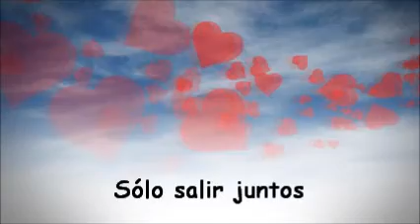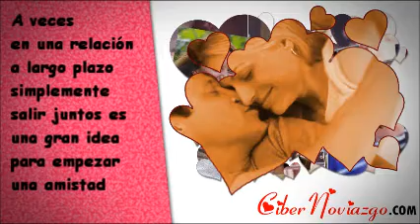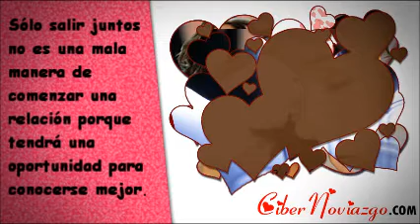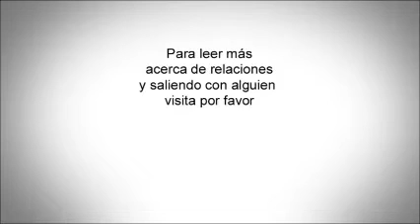Sólo Salir Juntos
Una foto reciente en las noticias de dos personas famosas. Ex texto dice que solo andan juntos él y ella. ¿La pareja -- ¿son realmente una pareja si comparten momentos juntos y después cada uno por su lado? Las dos personas son nadador campion olímpico Brian Loche y Senorita America Olivia Culpo. Ojala ellos tengan mejor suerte que el Príncipe Guillermo y su esposa Kate. Las noticias tienen fotos de Kate desnudo cuando ellos tenían unas vacaciones en Francia. Kate aparentemente iba topless en un retiro de vacaciones con William en el sur de Francia. Sin embargo, volver a nuestros pensamientos acerca de parejas o simplemente amigos.

¿Es bueno solo ser amigos?

¿Es mejor ser amigos buenos o mejores que los amantes escondidos? A veces en una relación a largo plazo simplemente salir juntos es una gran idea para empezar una amistad. Ciertamente, si la relación no sirve será más fácil para ambos si solo son amigos.
Lamentablemente para los ricos y famosos que andan juntos como un romance como sucedió con Brian y Oliva. La revista "People" ya había pronunciado que Brian tiene un grande sentimiento por Olivia. Y si es así está bien.
Después de todo puede ser muy difícil evitar ser enamorado con Miss América sí su belleza es muy profunda como interior y exterior.

No es una mala manera de comenzar una relación seria

Con demasiada frecuencia nuestras hormonas nos llevan a una relación sin darnos cuenta. Son químicas poderosas y peligrosas. Pero poco a poco nos dicen subliminalmente que "esto" es la persona para nosotros. Si la atracción va ambos lados puede conducir a una primera cita caliente seguida de una relación sexual muy satisfactoria.
Pero, ¿qué pasaría si al continuar esta bella relación suelen salir cosas irritantes que no nos gustan? Entonces continuaremos saliendo juntos pero solo como amigos en su momento. Sólo salir juntos no es una mala manera de comenzar una relación porque tendrá una oportunidad para conocerse mejor. Puede ser excitante y erótico así pero a largo plazo las personas se van a acostumbrar mutuamente a compartir esa relación y para que prospere. Si la relación comienza agradable cuando solo salen juntos puede adelantar a mucho más.

Es mas fácil

Muchas veces los jóvenes se preocupan por decidir si la persona que tienen como amigo o amiga le gustaría tener una cita más profunda. Es mejor andar juntos y conocer unas personas sin preocupación. Después de un rato va a encontrar la persona correcta y tener una relación satisfactoria.